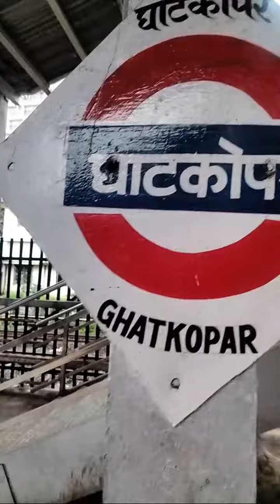घाटकोपर ते zynova shalby hospital प्रवास